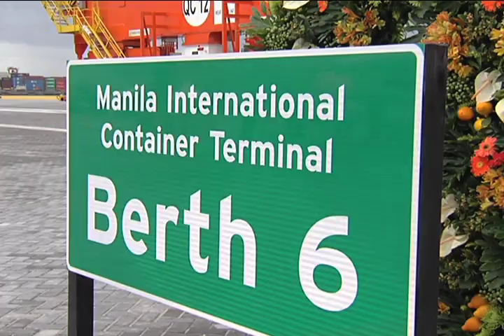Inauguration of MICT Berth 6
Port of Manila
28 June 2012

President Benigno S. Aquino III graced the inauguration ceremonies of the Manila International Container Terminal (MICT) Berth 6 held at the quay side of Berth 6 at the Port of Manila. He led the pouring of champagne at the Berth 6 marker, which signalled the launching of the infrastructure, together with Transportation and Communication Secretary Mar Roxas, International Container Terminal Services, Inc. (ICTSI) Chairman and President Enrique Razon Jr., and MICT Vice President and General Manager Christian Gonzales.

The new berth, which was constructed two years ago, will be equipped with two post-Panamax twin lift quay cranes and ten rubber tired gantries, making it the single most advanced and productive berth in the Philippines.